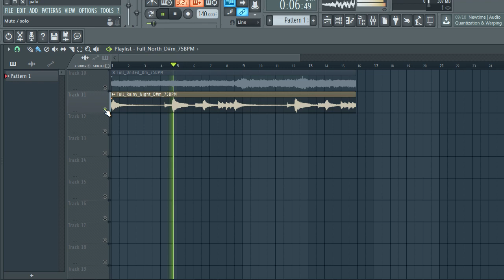(FREE MELODY LOOP KIT) LOFI SAMPLE PACK "Royalty Free" VOL.33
(FREE MELODY LOOP KIT) LOFI SAMPLE PACK "Royalty Free" ,LOFI HIP HOP SAMPLE PACK,LOFI LOOP KIT